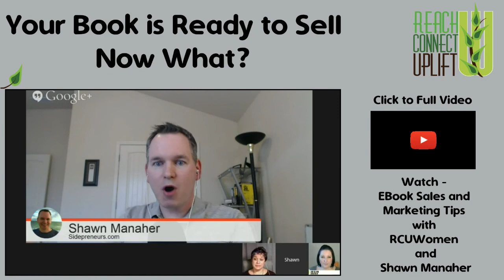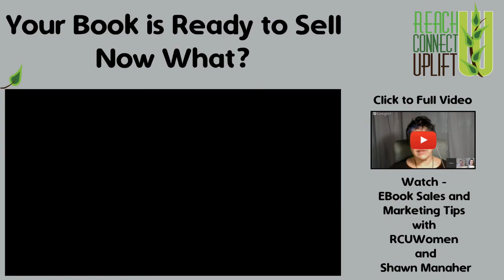Your EBook is Ready to Sell Now What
So you have written your e-book and now you are ready to start making sales, but what do you need to do, to have success?

Self-publishing your ebook is a task in itself, and knowing how to get more book sales will take some work, but you already have the book, so selling it may be the easy part.

Take advantage of listing your Kindle Book on Free or bargain days! There are over 100 places you can list your book, take the time to do this!

Shawn Manaher and Lany Sullivan will answer that for you in short form here.